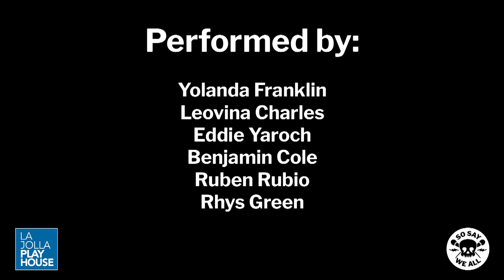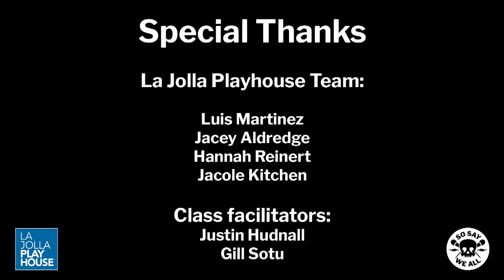21_11 - 2021 Veteran Playwrights Workshop Staged Reading (No Intro.)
Staged readings from the 2021 Veteran Playwrights Workshop produced in partnership between So Say We All and La Jolla Playhouse.